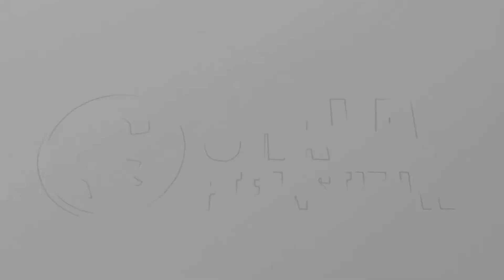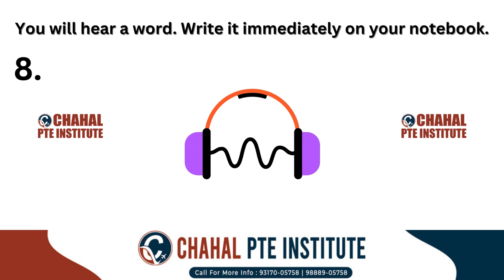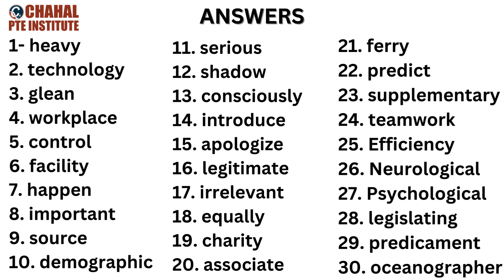Spellings for PTE | PTE listening words list | 18 July 2024 | Most repeated | CHAHAL PTE